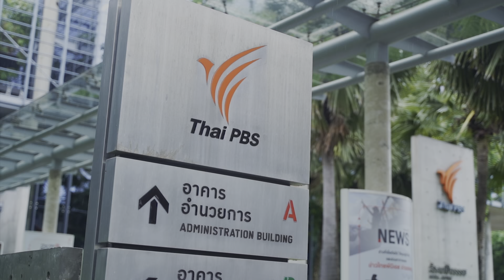คุณเทพชัย หย่อง กับความหมายของคำว่า "การทูตสาธารณะ"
📌การทูตสาธารณะคืออะไร?
📌สำคัญอย่างไร?
📌แล้วรางวัลการทูตสาธารณะหมายถึงอะไร?
📌และจะเกิดอะไรขึ้น เมื่อประเทศไทยมี "รางวัลการทูตสาธารณะ" ขึ้นเป็นครั้งแรกในปี 2565
ร่วมค้นหาคำตอบเหล่านี้ กับ... คุณเทพชัย หย่อง
ผู้อำนวยการอาวุโสด้านข่าว Thai PBS
หนึ่งในคณะอนุกรรมการคัดเลือกผู้สมควรได้รับรางวัลการทูตสาธารณะ 2565
รางวัลการทูตสาธารณะ (Public Diplomacy Award 2022)
Goodwill …ความปรารถนาดีต่อเพื่อนมนุษย์